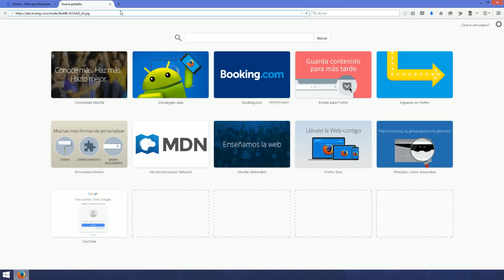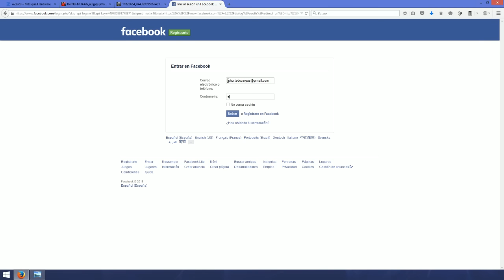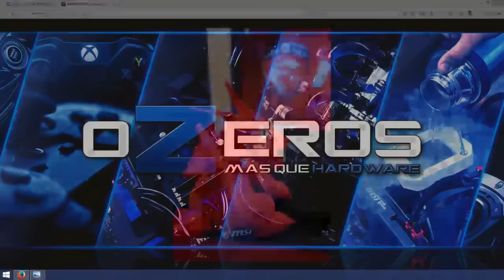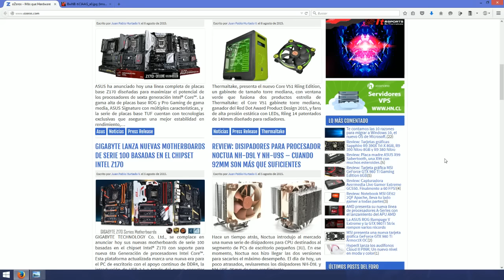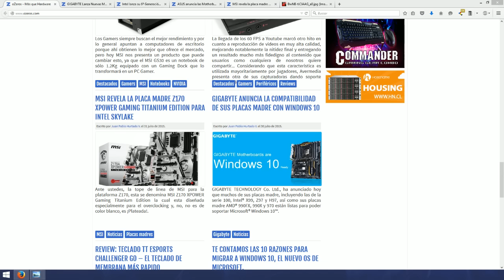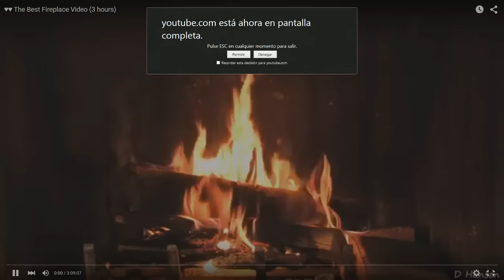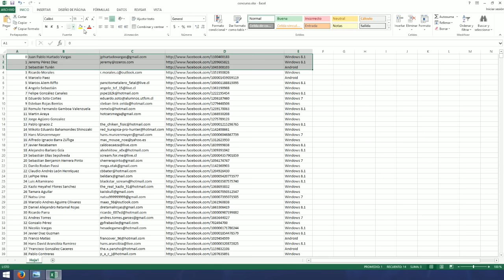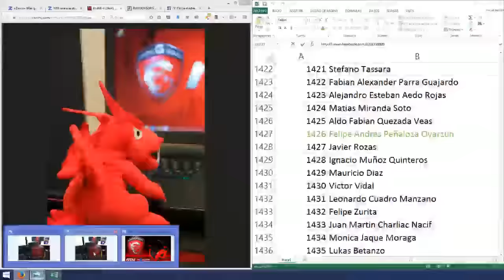Sorteo MSI Siberia V2 Dragon Edition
Junto a MSI Regalamos unos audifonos Siberia V2 Dragon Edition